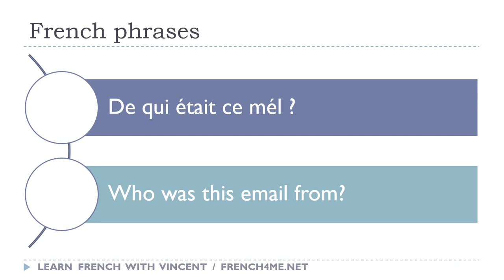Say it in French I Who was this email from avi